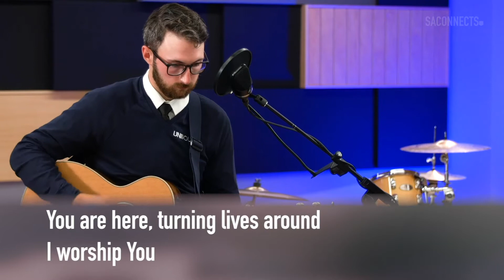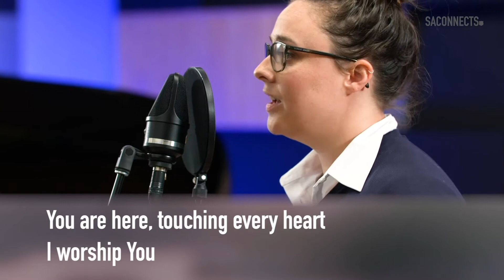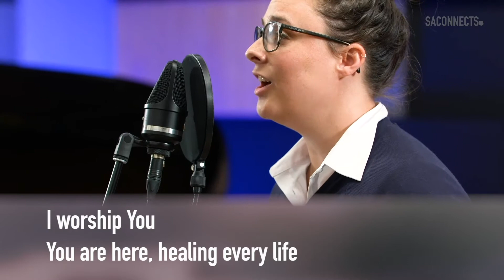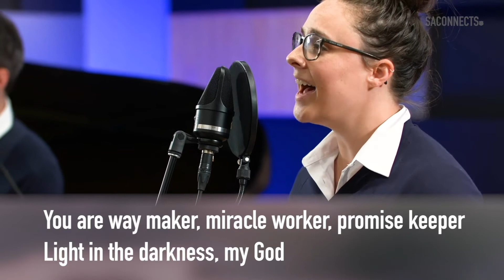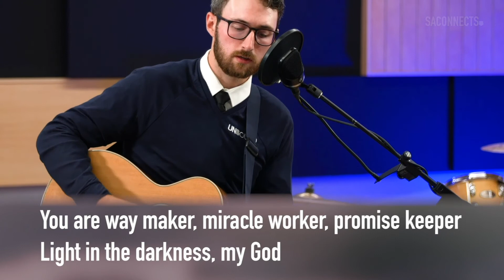Waymaker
Waymaker - Worship Together